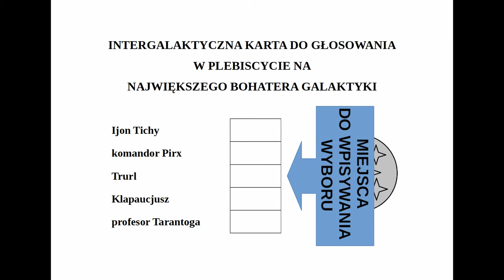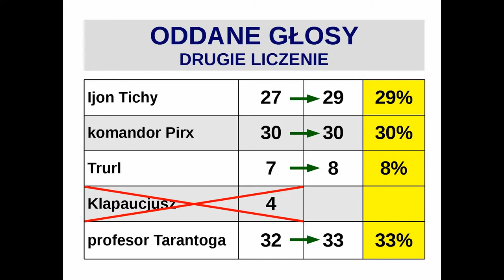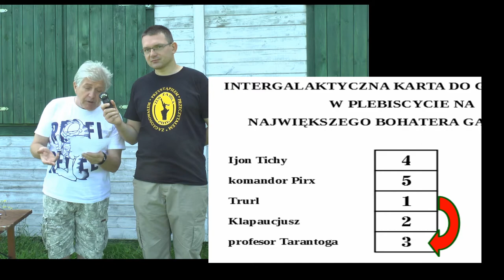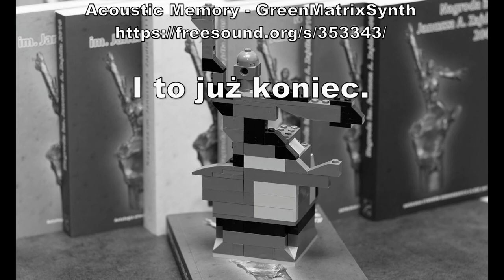Zew Zajdla 3 - Film instruktażowy pt. "Jak to działa?"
Zew Zajdla przedstawia film tłumaczący w jaki sposób przeliczane są głosy złożone na Nagrode Fandomu Polskiego im. Janusza A. Zajdla.
Film zrealizowany w ramach akcji Zew Zajdla której celem jest propagowanie udziału w głosowaniu na Nagrodę Fandomu Polskiego im. Janusza A. Zajdla.